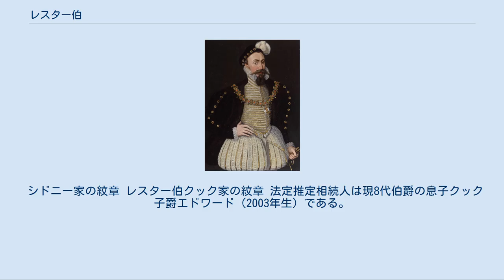レスター伯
レスター伯（Earl of Leicester）は、イギリスの伯爵位。
12世紀にイングランド貴族の伯爵位として創設されたが、1837年の創設以降は連合王国貴族としての伯爵位となっている。
 1564年にレスター伯に叙されたロバート・ダドリー（ナショナル・ポートレート・ギャラリー） レスター伯位の初めはロバート・ド・ボーモンである (1107年創設) 。
彼はフランスの伯位であるムーラン伯の爵位を名乗ることが多かったが、彼の3代後のロバートはレスター伯位を名乗った。
4代レスター伯ロバートでボーモン家の男系子孫が断絶し、彼の遺領は2人の姉妹に分けられ、年長の姉妹の息子であるシモン・ド・モンフォールがレスター伯位を継承した（妹の夫シール・ド・クインシーは初代ウィンチェスター伯となった）。
しかし、当時はフランスとイギリスの関係が悪化していたため、シモン・ド・モンフォールはレスター伯として正式には認められなかったが、彼の次男のシモン5世は、レスター伯位と所領を改めて継承することができた。
彼がヘンリー3世の時代において有名なシモン・ド・モンフォールであり、1265年のイーヴシャムの戦いで戦死した。
彼の所領と身分は剥奪され、すぐに王の次男エドマンドに与えられた (1265年創設)。
 エドマンドの息子であるレスター伯兼ランカスター伯トマスは1322年に反逆の罪で処刑され、伯位を失ったが、数年後彼の弟ヘンリーに返された。
ヘンリーの息子のランカスター公ヘンリー・オブ・グロスモントは2人の娘のみを残して死去し、彼の所領は娘たちで分けられた。
長女のマティルダにレスター伯位は受け継がれ、彼女の夫バイエルン公ヴィルヘルム1世がレスター伯となった（このような女系を通した伯位の継承は、中世において男性相続人がいない場合に許される相続の典型的な例である）。
 しかしマティルダは夫の伯位継承後すぐ死去し、伯位は妹ブランシュの夫であるジョン・オブ・ゴーントに継承され、彼は後にランカスター公となった。
公位と伯位の両方ともジョンの息子で後のイングランド王ヘンリー4世が継承し、両身分ともヘンリーが王位に就いた時に王位に統合された。
レスター伯領は後のランカスター公領の一部となった。
 その後、レスター伯位はエリザベス1世の寵臣ロバート・ダドリーに与えられた (1564年創設) が、ダドリーは継嗣なく死去し、伯位は空位となったが、伯位は彼の甥ロバート・シドニーのために再び創設された (1618年創設) 。
伯位とともにロバート・シドニーは従属爵位となるリール子爵の位を1605年5月4日に授けられた。
シドニー家は1743年に7代伯爵が死去するまで伯位を保持していたが、その後は再び空位となった。
伯位はトマス・クックのために1744年に再び創設されたが、彼も継嗣なく死去したため、空位となった。
 レスター伯位は、16代フェラーズ・オブ・チャートレー男爵で8代コンプトン男爵のジョージ・タウンゼンドに与えられた。
彼は4代タウンゼンド子爵で後に初代タウンゼンド侯爵となったジョージ・タウンゼンドの長男であった。
タウンゼンドは、1618年創設の2代伯爵の娘ルーシー・シドニーの子孫にあたる。
伯位は1855年に彼の息子3代タウンゼンド侯ジョージ・タウンゼンドの死により再び空位となった。
タウンゼンド侯位は彼の従弟に継承され現在も続いている。
 初代レスター伯トマス・クック（1837年創設） ホウカム・ホール クック家は、1613年から1616年まで首席裁判官をつとめた有名な裁判官で政治家のサー・エドワード・クックの子孫である。
彼の子孫のトマス・クックは地主で政治家、芸術のパトロンであった。
1728年、彼はグレートブリテン貴族としてオックスフォード州ミンスター・ロヴェルのラヴェル男爵となり、1744年にはグレートブリテン貴族のノーフォーク州ホーカムのクック子爵、そしてレスター伯となった。
クックはノーフォークにホウカム・ホールの建設を始めた。
また、19代クリフォード男爵マーガレット・タフトン（1700年 - 1775年）と結婚したが、唯一の子であったクック子爵エドワードが両親に先立って嗣子なく死去した。
そのため、レスター伯位は1759年の伯爵の死により空位となり、クリフォード男爵位は1775年のマーガレットの死去により空位となった。
 クック家の所領は最後の伯爵の甥である...